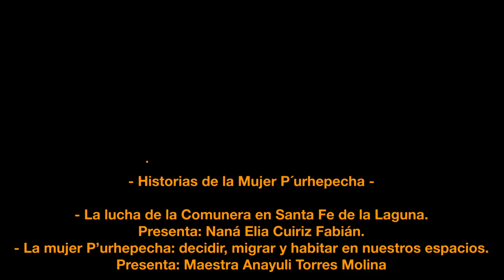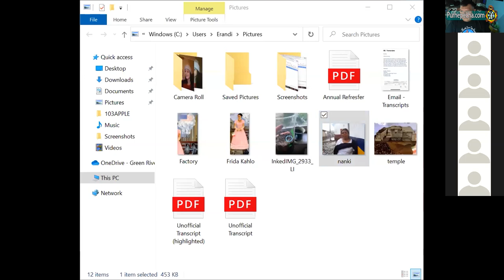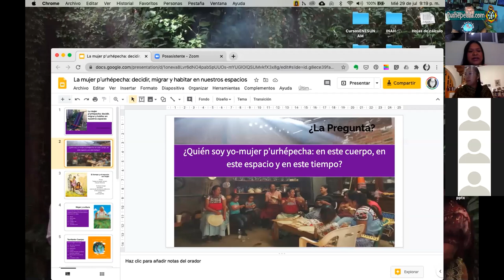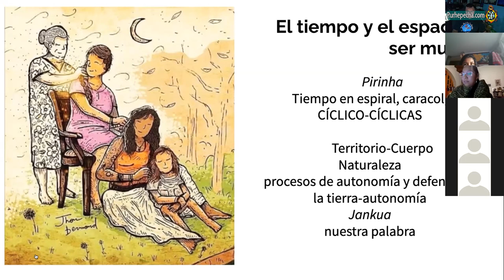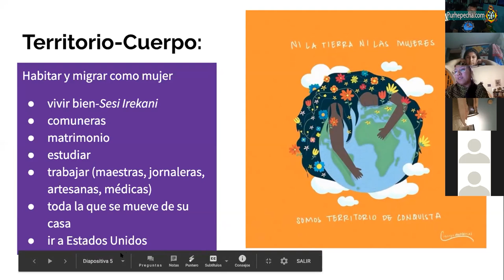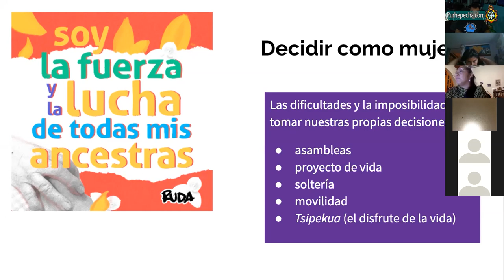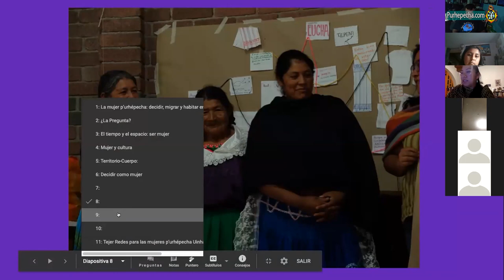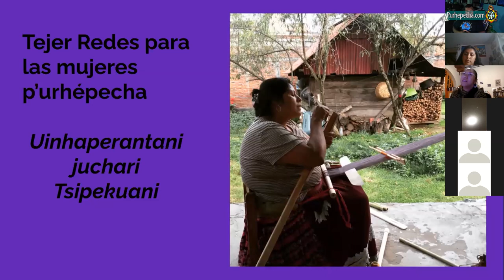P'urhé Uarhíticheri Uandántskua / Historias de la Mujer P´urhépecha.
Temas/Presentadoras:
- La lucha de la Comunera Purépecha en Santa Fe de la Laguna.
Presenta: Naná Elia Cuiriz Fabián.

-La Mujer P'urhépecha: decidir, migrar y habitar en nuestros espacios.
Presenta: Maestra Anayuli Torres Molina.

Organizado por Iréta P'urhépecha y Comuna P'urhépecha del estado de Michoacán.